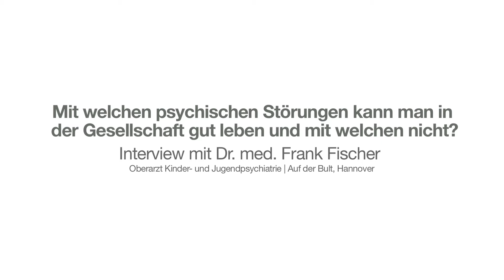Leben mit einer psychischen Erkrankung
Dr. med. Frank Fischer zeigt auf, mit welchen psychischen Störungen sich eher einfacher und mit welchen eher schwieriger am gesellschaftlichen Leben teilhaben lässt.